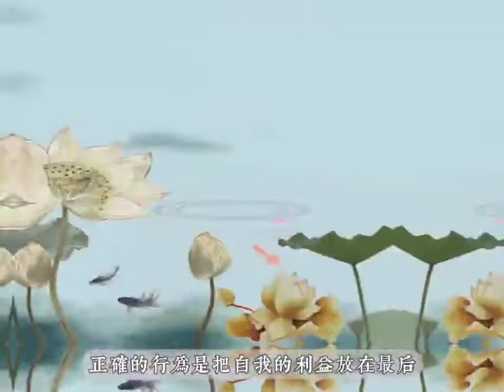只顧吃齋唸佛，不管親人痛苦對嗎？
只顧吃齋念佛，不管親人痛苦對嗎？如何才能真正斷除我執向菩提？